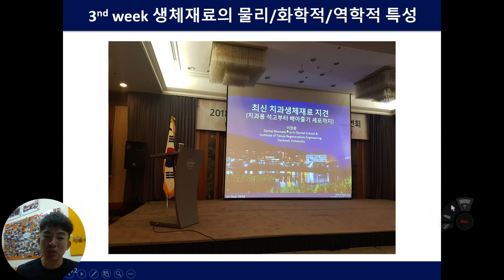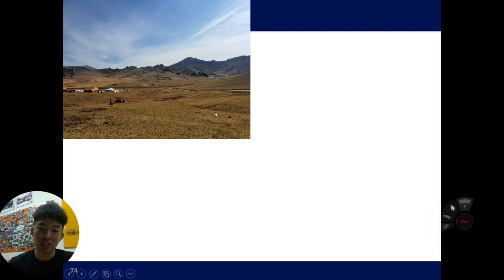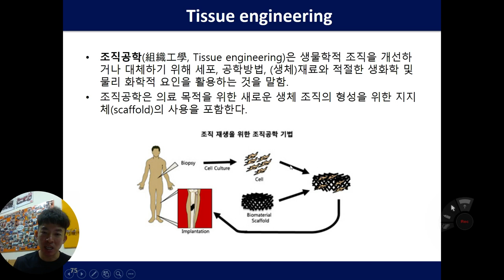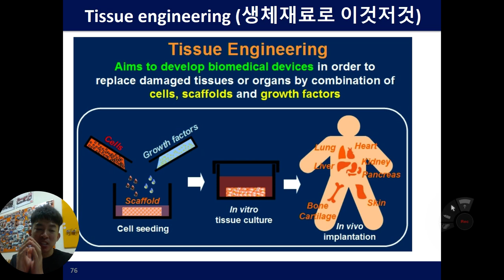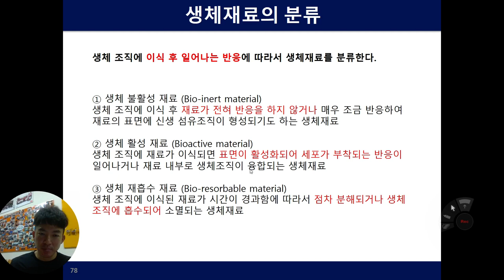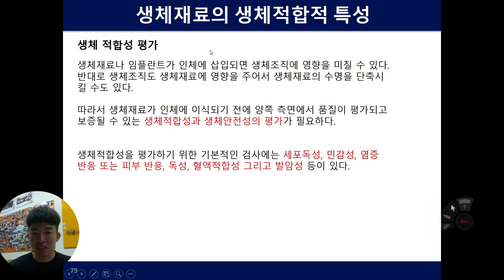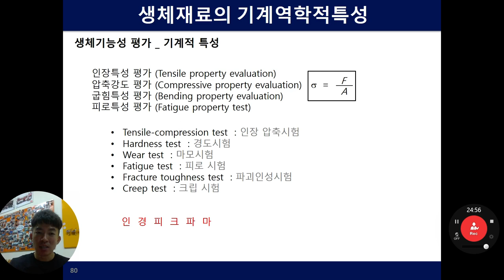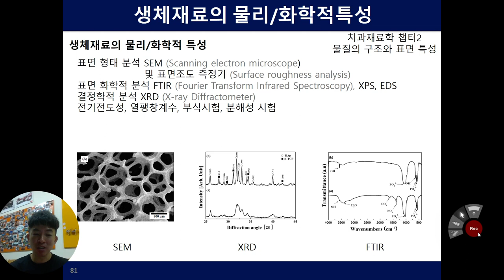생체재료학개론4주차 예과2학년 2022년 2학기 단국대학교 치의예과 (조직공학/생체적합성/특성측정방법)